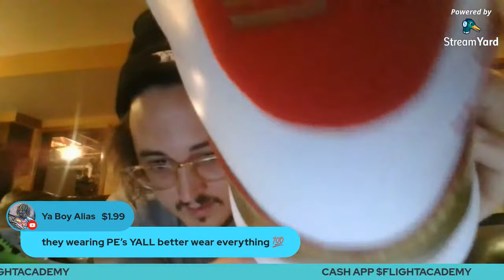SNEAKER STUDY WEDNESDAY W/ DREW ENGLISH SHOWING AIR JORDANS & INCLUDING MICHAEL JORDAN DAUGHTER PES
HUSSLE & MOTIVATE

Code: FlightAcademy